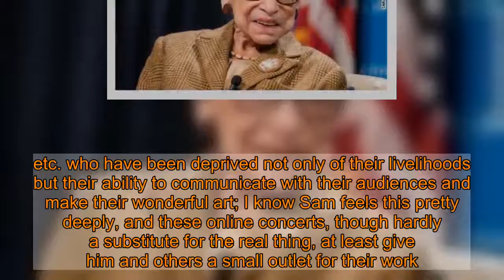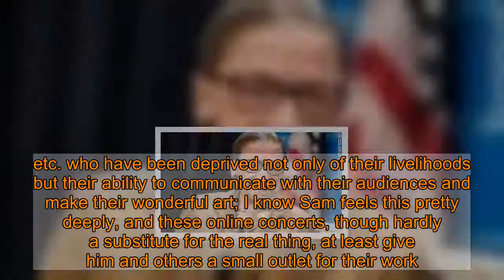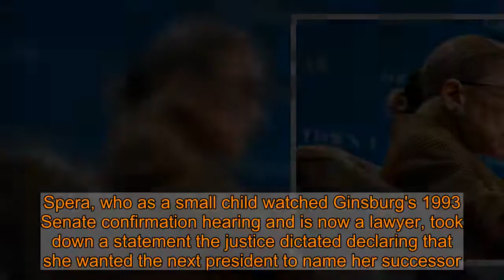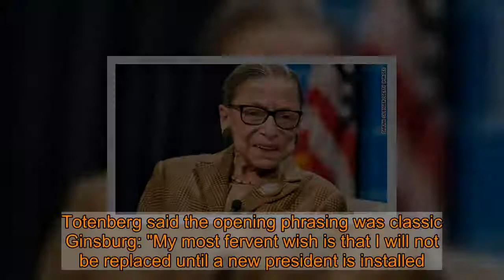Ginsburg spent her final weeks living as if there'd be many more